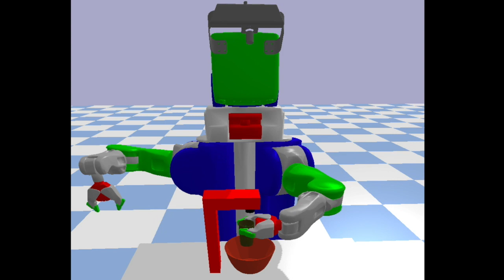Kitchen3D: Diverse Sampling